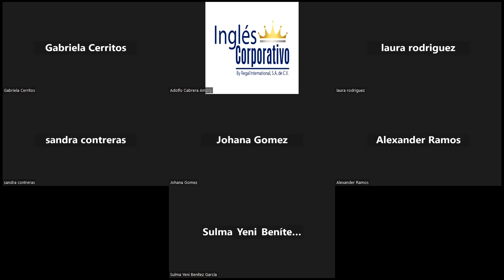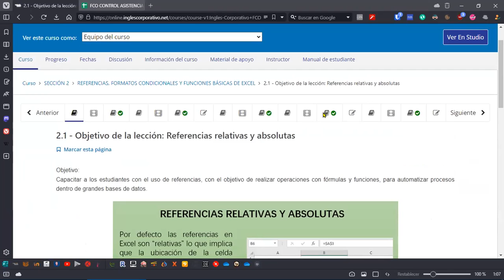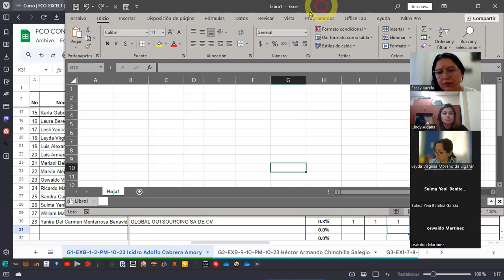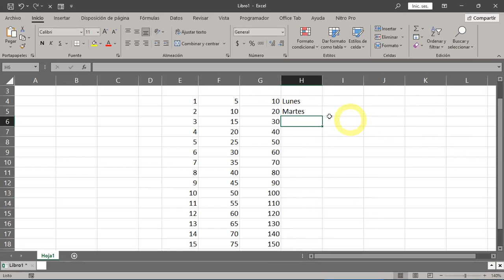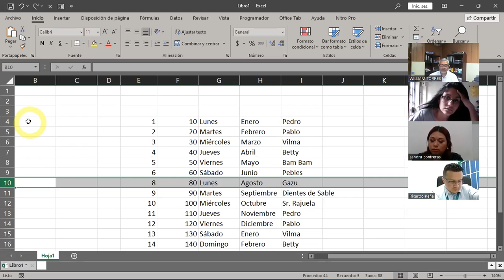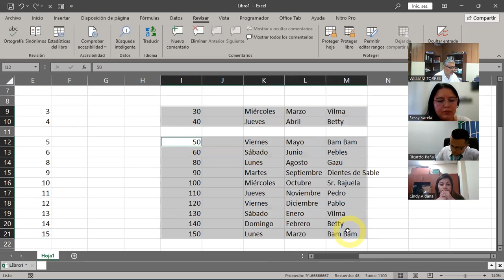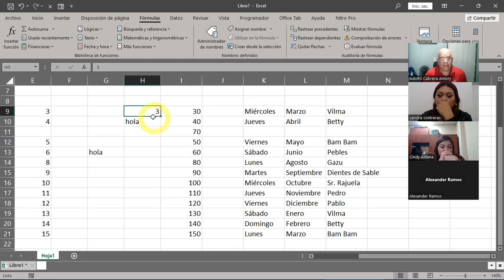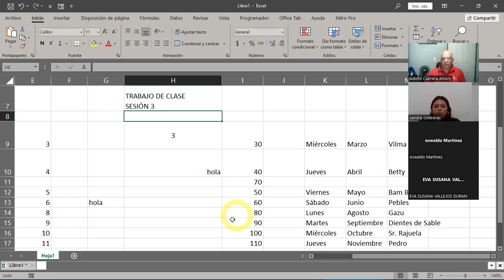SESION 3 28-09-2023 IC29811-0028-2023-CABRERA-Navegación en la hoja de calculo